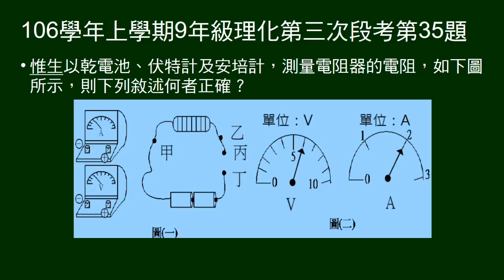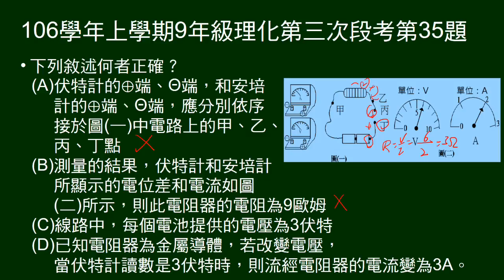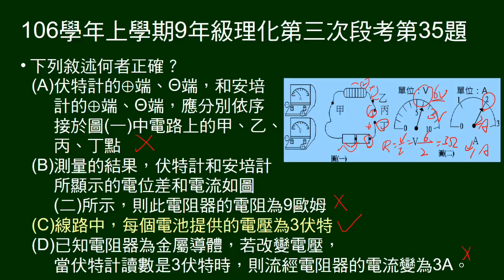106學年上9年級理化三段第35題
電路上接點，安培計、伏特計的讀數，問敘述何者正確。